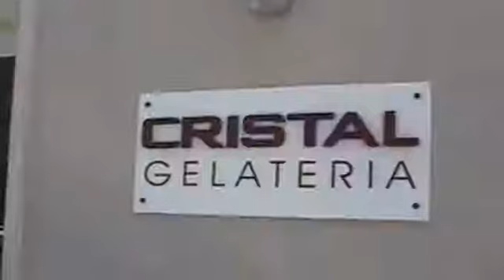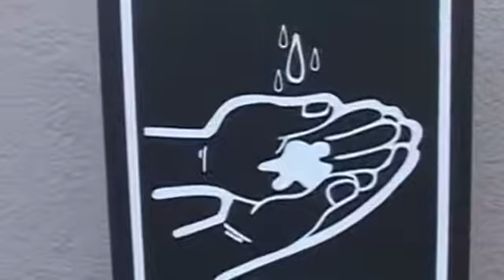Cristal Coffee e Lounge Bar di Melito lancia "Mani Pulite e igienizzate"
"Mani Pulite e igienizzate" al Cristal Coffee e Lounge Bar di Melito .  Anche i politici possono tornare con le "Mani Pulite"